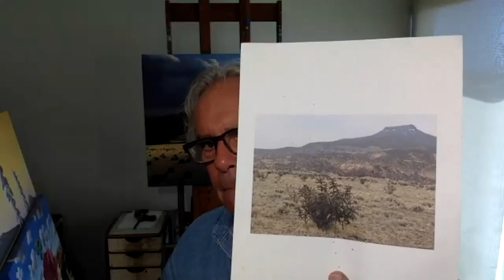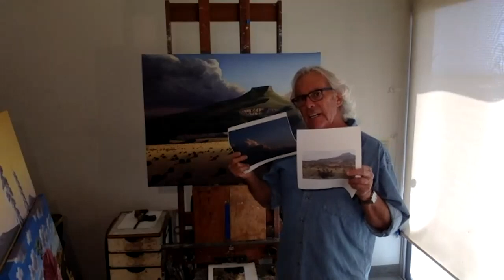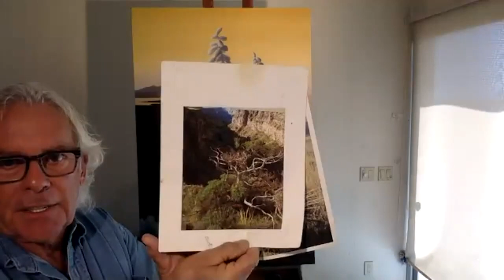Artist Lecture Series: Doug West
"Reflections on a 40 Year Journey Through a Life Grounded in Art"

Doug West has been capturing the magical skies and environment of the Southwest for nearly 40 years. His work has been exhibited nationally and internationally with well over 50 one-man shows, along with an extensive list of publications and thousands of serious art patrons who have collected his work.

"The Southwest is my rich pallet for creative inspiration. Time spent out on the land is where I feel the most grounded. Watching the sky's changing light, with heroic clouds forms overhead... these feed my artist's eye. I love that the land here is so exposed and wide open to long distant horizons. New Mexico resonates deeply within my spirit as an artist. I am most interested in capturing what speaks of the expanse and the connection that ties us to this place in a timeless, memorable way." -- Doug West